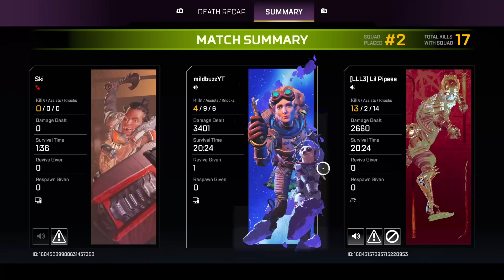3.4k PUBS GAME / DUO VS TRIOS. Apex Legends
Almost got a dub but at the same time had a great game.